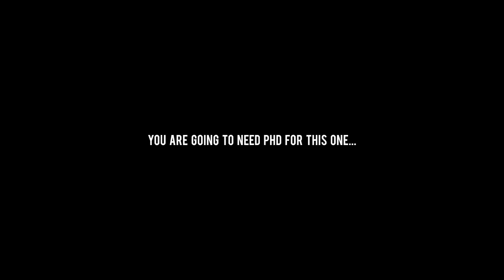BO3 Mod Tools | Grim Reaper